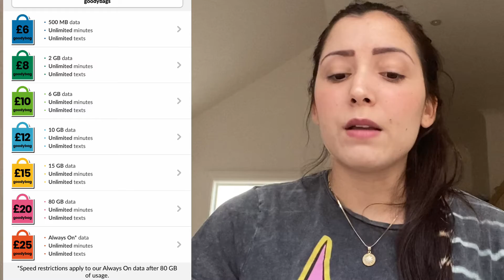DICAS PARA VOCE COMEÇAR SUA VIDA EM LONDRES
OII gente, nesse video compartilhei um "check list" de coisas que eu e o gui fizemos quando chegamos em Londres, espero ajudar quem pretende vir ra ca, ou quem ja esta aqui e ainda nao fez. Deixe por favor nos comentarios, se voce fez algo diferente disso, para me ajudar e ajudar quem precisa também! beijo grande e ate a próxima!

Acesse meu convite

📸 FreePrints: imprima 45 fotos gratuitas por
Mês pagando apenas o frete de 3,99£
Acesse meu convite:

🏦 Monzo: abra sua conta on-line, super fácil.
Acesse meu convite:

Hey, I think you should get a Monzo account. Get one through this link:

Sobre mim:

Meu nome é Jennifer Dayenne da Rocha Eitz, sou de Itapema - SC, tenho 25 anos e sou casada com o Guilherme e estou morando em Londres na Inglaterra, chegamos aqui dia 07 de março de 2019.
Aqui explico o por que vim morar em Londres e minha rotina!